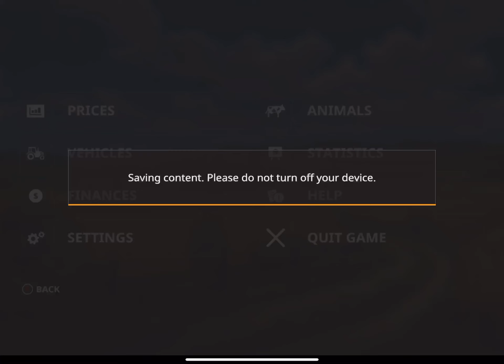Animals Farm FS20 #16- First Time Harvesting Sunflower 🌻 For Pigs!